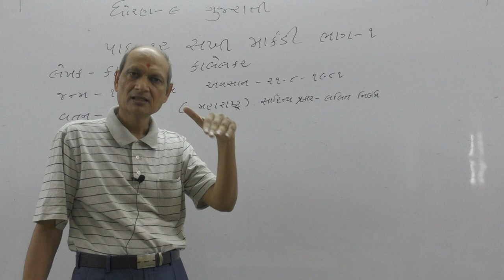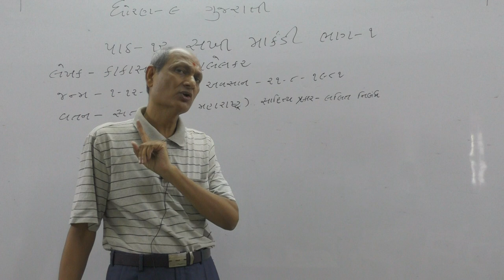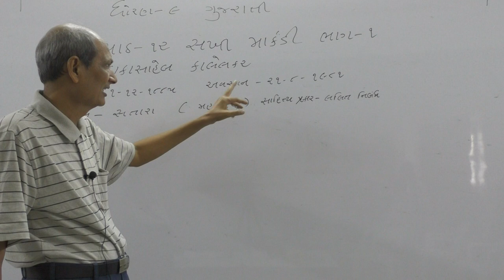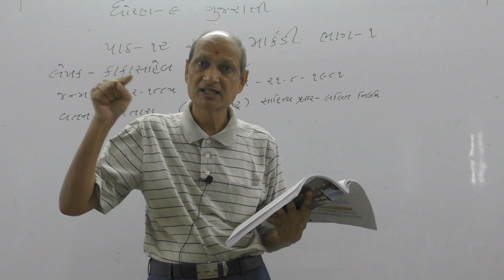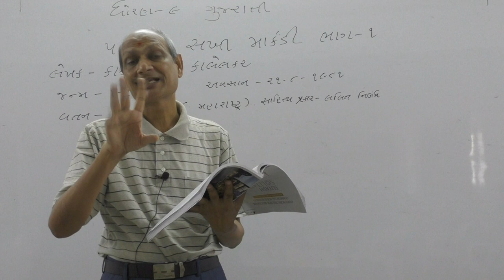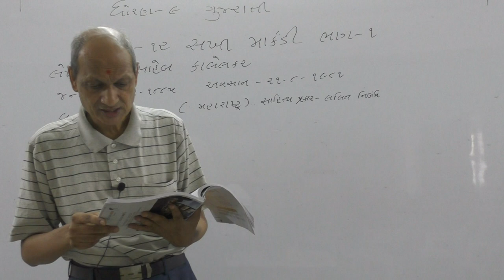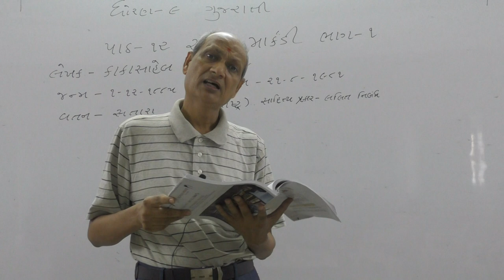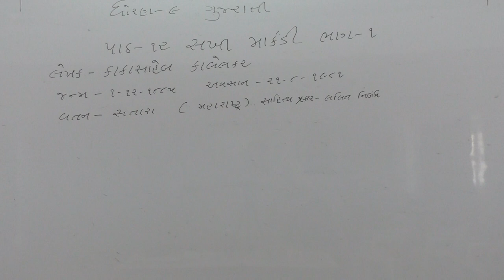STD 9 GUJARATI સખી માર્કંડી ભાગ ૧ by R B PATEL